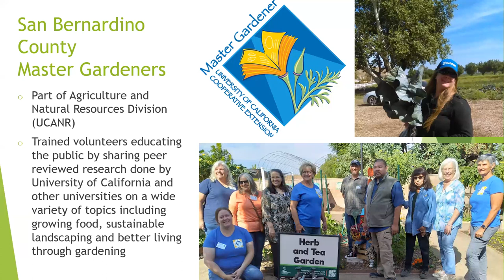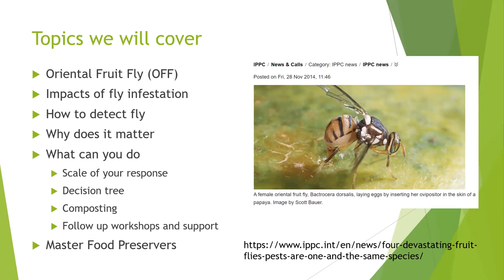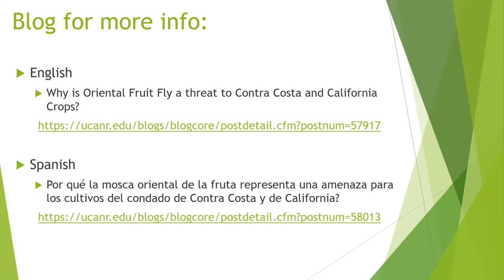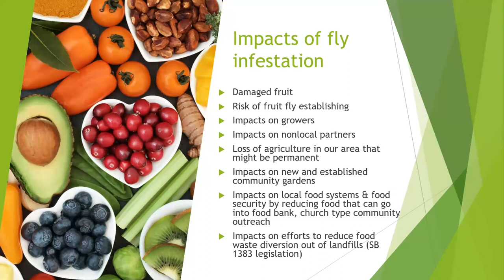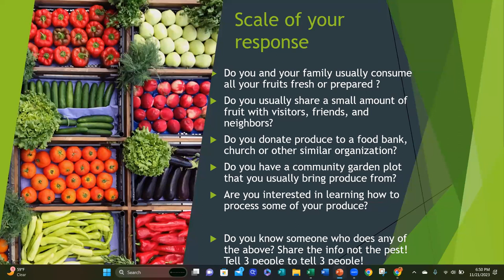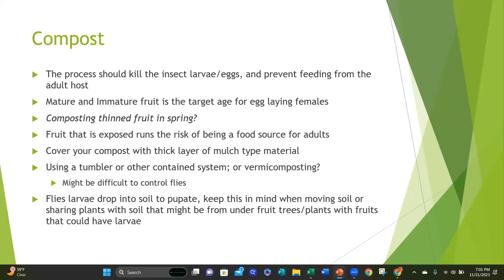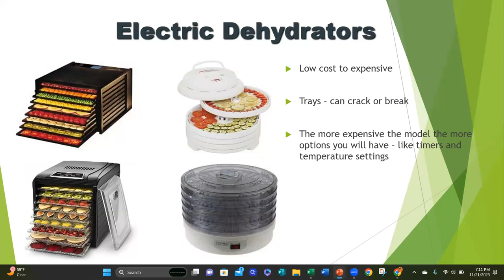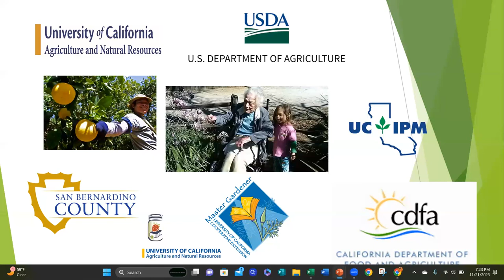Oriental Fruit Fly Information Meeting 11/23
Join the UCCE San Bernardino County Master Gardeners and Master Food Preservers to learn more about the Oriental Fruit Fly (OFF) and what you can do with your produce if you are in or near the quarantine.